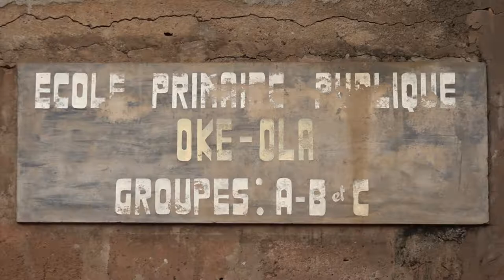Education / Bénin - Des écoles plaident pour la pérennisation du don de fournitures scolaires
Remise de fournitures scolaires aux écoliers issus des milieux pauvres du département du Plateau. La cérémonie s'est déroulée à l'Ecole Primaire Publique de Oké Ola à Pobè, à la veille de la rentrée scolaire 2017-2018.